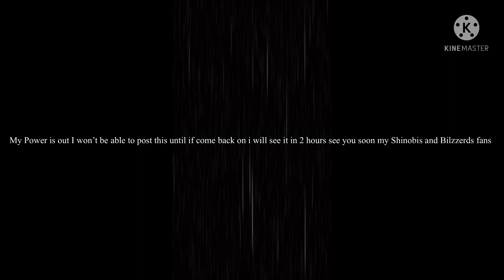I lost my power last night I can make up for it